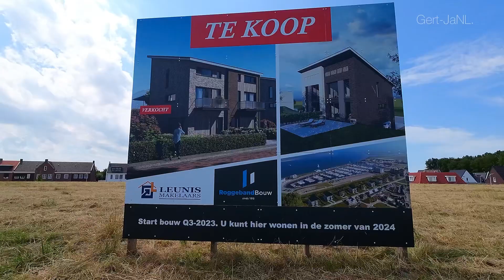Leunis Makelaars • BOULEVARD TE SINT-ANNALAND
Nieuwbouwproject nabij de haven van Sint-Annaland. De bouw werkzaamheden beginnen binnenkort